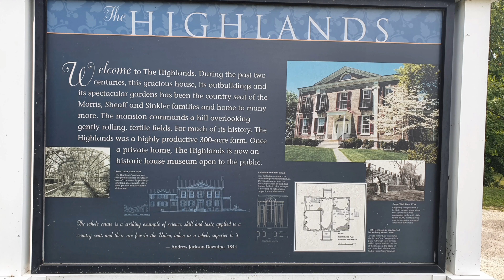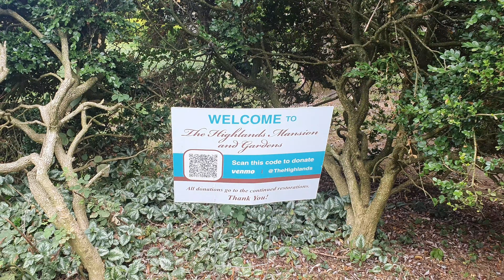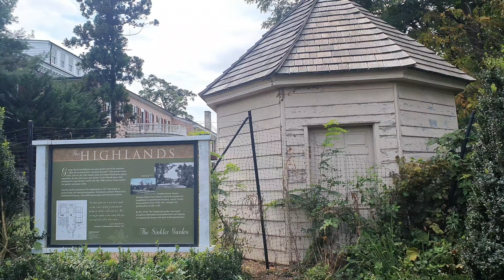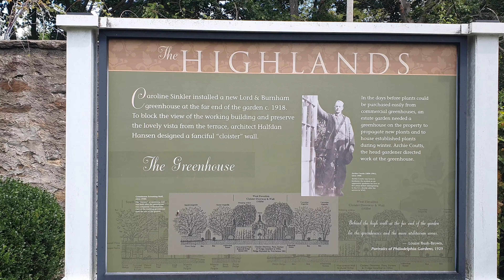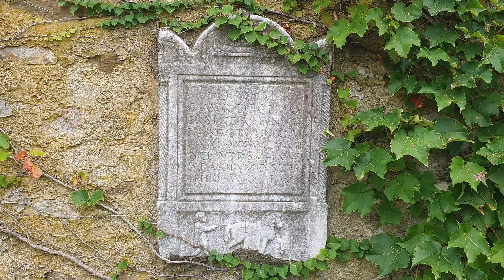The Highlands Mansion and Gardens. Fort Washington , PA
Wishing to provide his family with a refuge from the yellow fever epidemics sweeping Philadelphia, Anthony Morris (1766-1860), a wealthy politician and merchant, purchased just over 200 acres of land in Whitemarsh, Montgomery County, in 1794. Construction of the elaborate country estate, “The Highlands” was completed by 1796. Morris suffered extreme financial difficulties and in 1808 was forced to sell The Highlands to Daniel Hitner (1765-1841). Hitner sold the property and its accumulated 300+ acres to a Philadelphia wine merchant, George Sheaff (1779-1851) in 1813.

During the Sheaff family ownership, which spanned more than a century, there were numerous improvements made both to the Georgian mansion and to the landscape. After George Sheaff’s death in 1851 his heirs sold part of the estate and the youngest son, John, retained 59 acres including the mansion and adjoining outbuildings.

In 1917, two years after the death of the last Sheaff heir, the property was sold to Miss Caroline Sinkler (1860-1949), a native South Carolinian with strong ties to Philadelphia.

The house and gardens had deteriorated, but through the efforts of Miss Sinkler, the property regained its elegance and prominence as an historical treasure. Click here for more on the garden.

Miss Sinkler’s niece, Emily Sinkler Roosevelt, and her husband Nicholas, purchased the property in 1941. The Roosevelts gave the property to the Commonwealth of Pennsylvania in 1957.

In 1975, The Highlands Historical Society formed to preserve, restore and interpret the historic mansion and grounds from 1794 to the present. The Highlands Historical Society is fortunate to have a passionate board of trustees which currently includes board president Johanna Walters, vice president Edmond Shinn, founding board member Katie Moulton, secretary William Thompson, treasurer Jose Ramos, Susanna Bush, Linda Roberts, Paul Kelly, Wendie Steffens, Tony Smith, Dee Hillas, Lori Griswold, John DePaul and Matt Shearon.